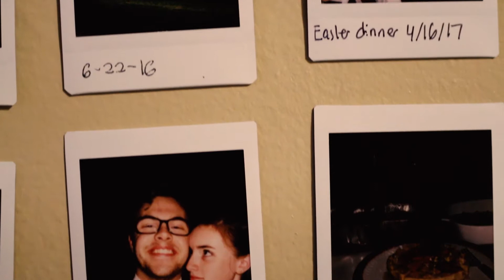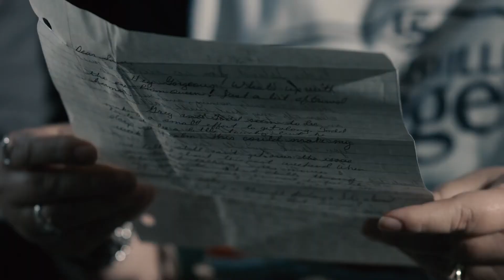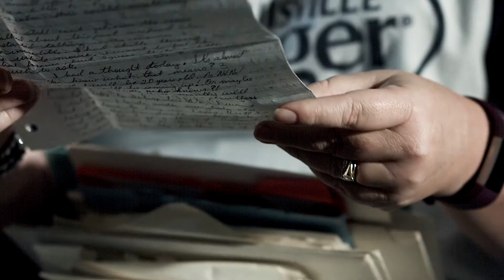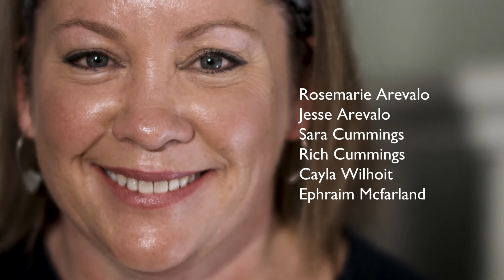Short Film Showcase - Episode 1: Lasting Love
In this first episode of the UCM Short Film Showcase, Nicholas Wallace interviews couples in different stages of their lives (beginning with his grandparents) to learn their secrets of success in love.  Enjoy "Lasting Love."

The UCM Short Film Showcase is a production of CTV-Central Television and the University of Central Missouri Digital Media Production program.